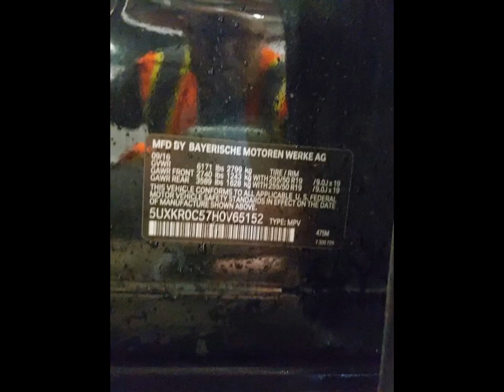5UXKR0C57H0V65152 BMW X5 XDRIVE3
5UXKR0C57H0V65152 BMW X5 XDRIVE3